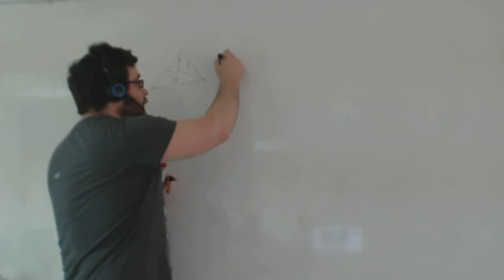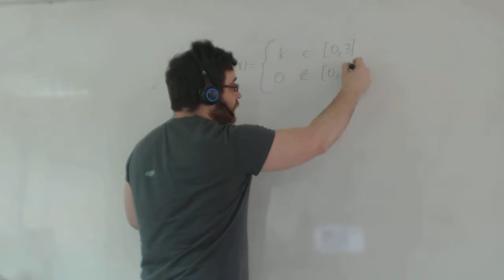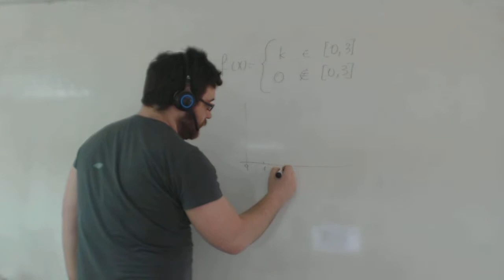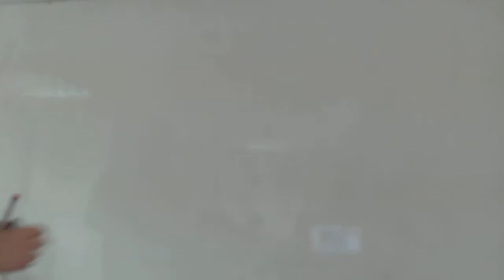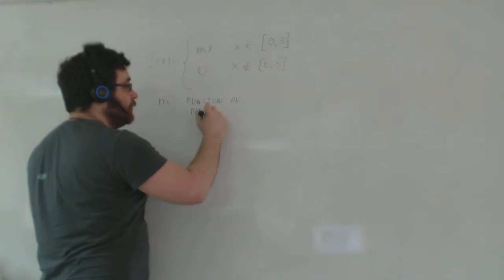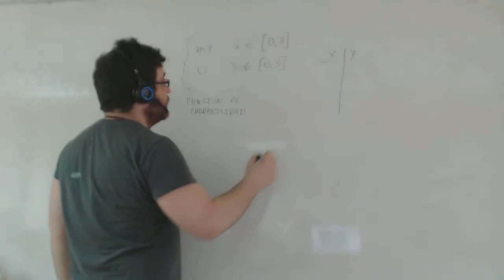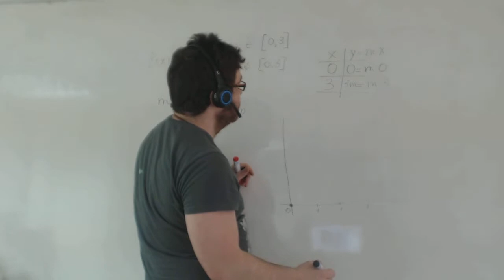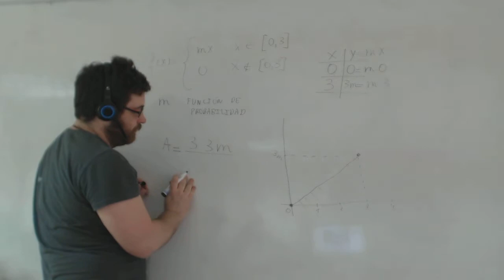Ejercicios de distribucion de probabilidad Matemáticas 1º Bachillerato Academia Usero Estepona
Ejercicios de distribucion de probabilidad Matemáticas 1º Bachillerato
Academia Usero en Estepona, el centro de formación con más vídeos en Internet del Mundo presenta: Ejercicios de distribucion de probabilidad Matemáticas 1º Bachillerato